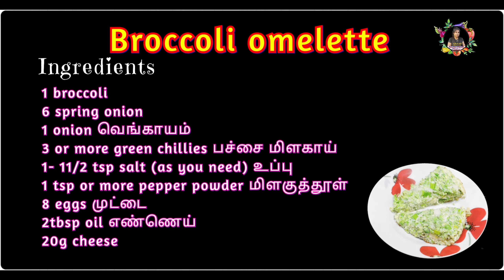Diabetic friendly broccoli omelette / முட்டை, broccoli இருந்தா இப்படி செய்து பாருங்க! 2k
Hi viewers! Welcome to London Tamil Kitchen! Thank you for your support and watching my videos.